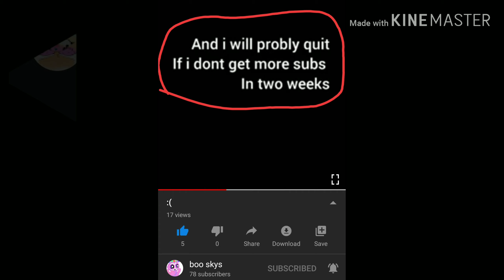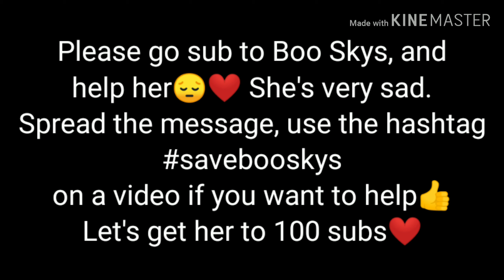boo skys Is QUITTING YouTube?? (Description) savebooskys /Channel in Description/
Hey Mello's! This is a VERY VERY important, and devastating message😔 Some of you may know the Bootuber boo skys, she made a video today on QUITTING😭 The reason is because she hasn't gained 1 subscriber in a whole MONTH, and she works so hard on her videos 😟.
Please use the hashtag, savebooskys on a video in the title if you want to spread the word to *your* subscribers.
She says she's quitting if in the next 2 weeks, if she doesn't get any subs so Mello's! 👍